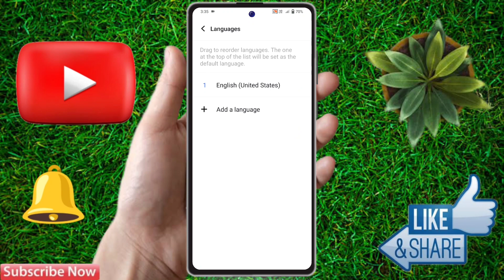how to change language in vivo v29 | vivo v29 language setting